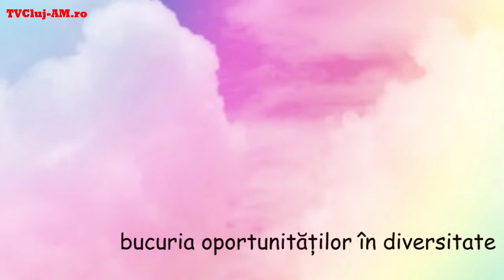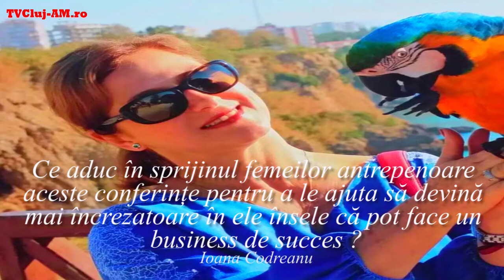Divercity cu Patricia - invitată Crina Ciocian reprezentant The Woman 27 martie 2019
Despre importanța educației, dezvoltării personale și inspirație, în devenirea celei mai bune versiuni ale noastre.